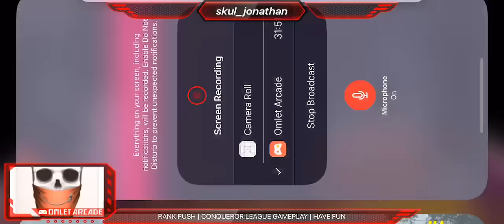RANK PUSH GAMEPLAY | CONQUEROR LEAGUE | HAVE FUN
RANK PUSH CONQUEROR LEAGUE GAMEPLAY | HAVE FUN